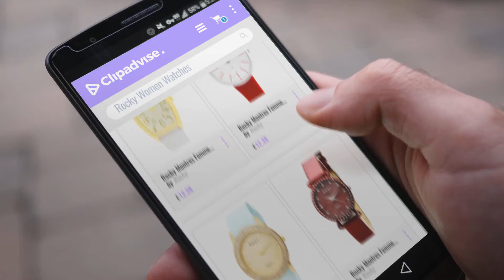10 Best Selling Rocky Women Watches [2018 ]: Rocky Montres Femme - Jolie Montre Femme Silicone Blanc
Black Friday / Cyber Monday Rocky Montres Femme - Jolie Montre Femme Silicone Blanc ROCKY 894 by Rocky

Black Friday / Cyber Monday Rocky Montres Femme - Montre Femme Silicone Couleur Rouge ROCKY 705 by Rocky

Black Friday / Cyber Monday Rocky Montres Femme - Montre Femme avec Silicone Bleu ROCKY 120 Diamants Cz 659 by Rocky

Black Friday / Cyber Monday Rocky Montres Femme - Montre Femme 56 Beaux Diamants Cz Cuir Rouge ROCKY 655 by Rocky

Black Friday / Cyber Monday Rocky Montres Femme - Montre Femme en Silicone Rose Corail ROCKY 120 Diamants Cz 638 by Rocky

Black Friday / Cyber Monday Rocky Montres Femme - Montre de Femme Silicone Rose ROCKY 120 Diamants Cz 573 by Rocky

Black Friday / Cyber Monday Rocky Montres Femme - Montre pour Femme Silicone Blanc ROCKY 120 Diamants Cz 465 by Rocky